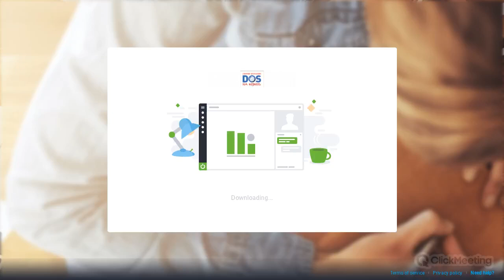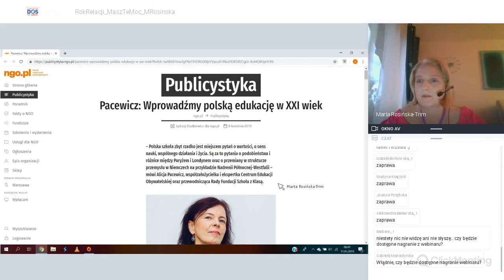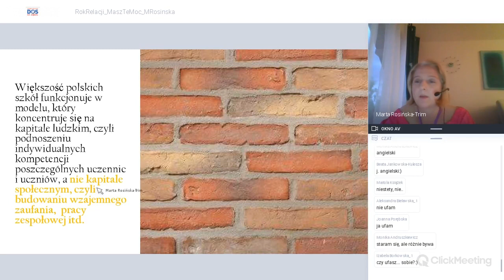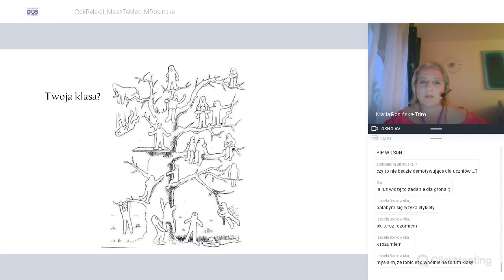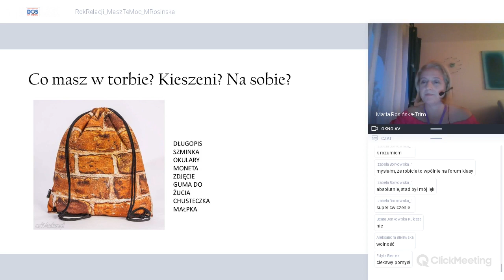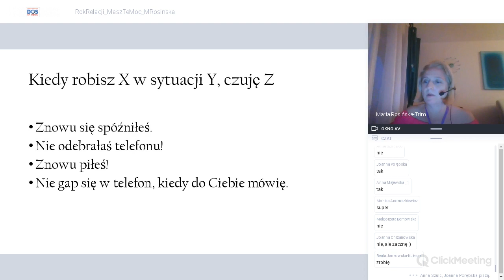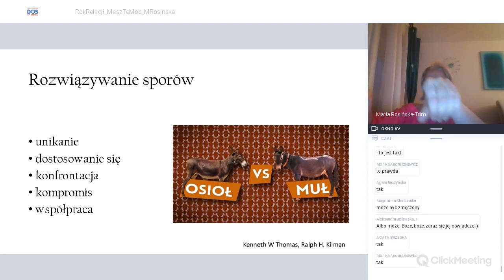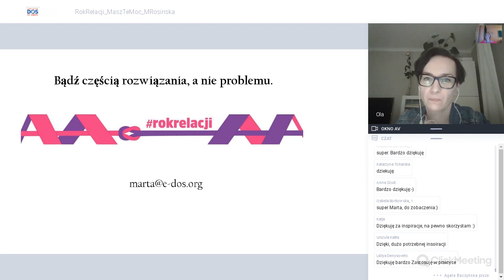RokRelacji_MaszTeMoc_MRosinska